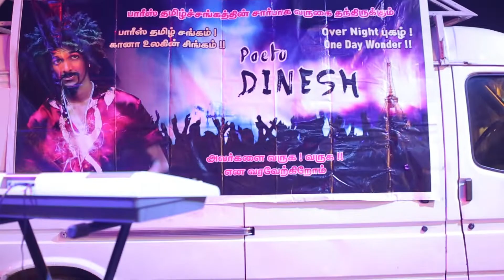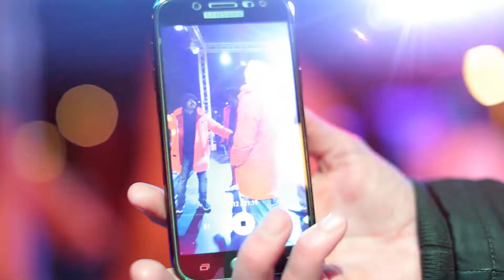"Junga" movie backstage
"Junga" - Indian movie
India, Azebraijan, Georgia, France
Supported by Narimanfilm